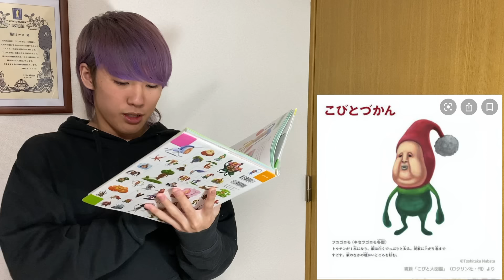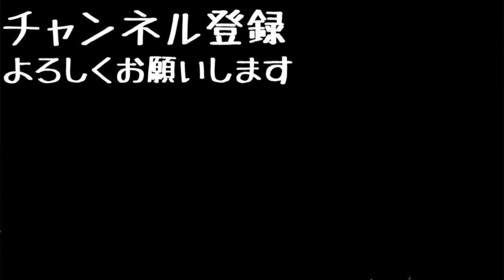【こびとづかん】フユゴロモ見つけるまで帰れま10！！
[MUSIC]
•Artist : DownFlex
•Title :  Vacation On The Sun

[Artist Info]
DownFlex :